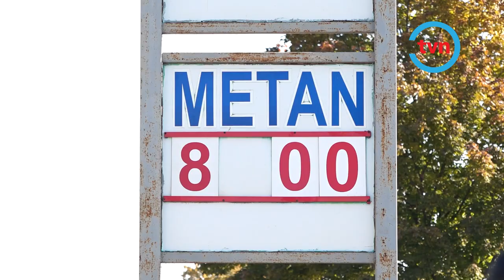COZI IMENSE LA O STAȚIE PECO DIN BĂLȚI